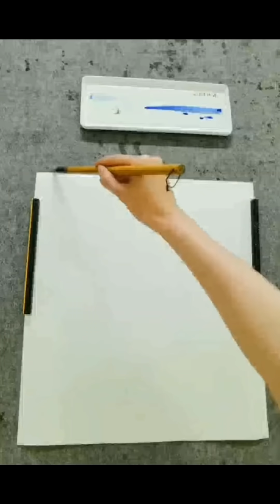太神了 ，這才是國畫的真正精神 amazing painting skills